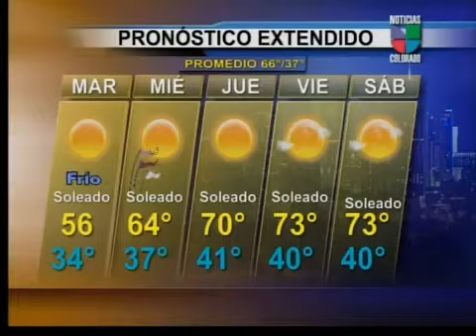Clima de Colorado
Condiciones inestables durante el día de hoy y más cambios se
aproximan, hay avisos por condiciones gélidas.